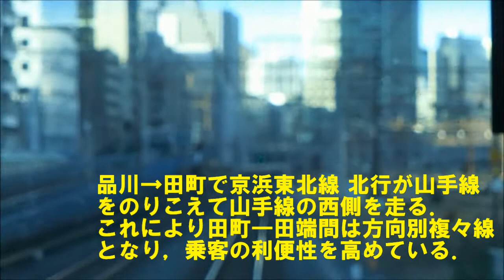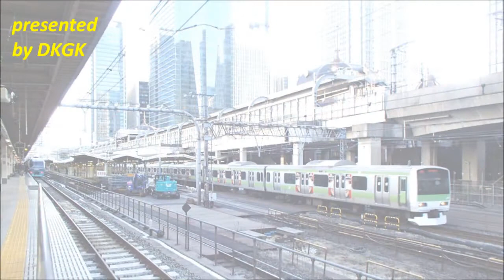2014-March Nambu Line Rapid Service + Shounan Train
Front views from Nambu Line Rapid Service from Yakou to Kawasaki, and from Shounan Train around Shinagawa.